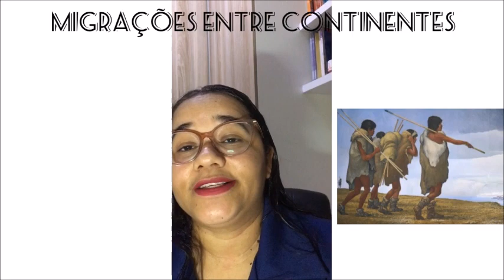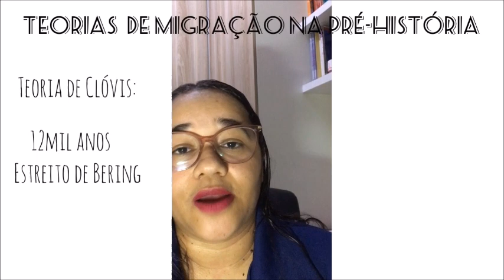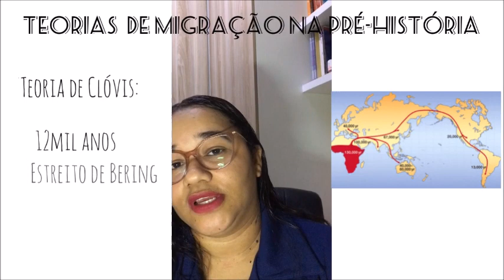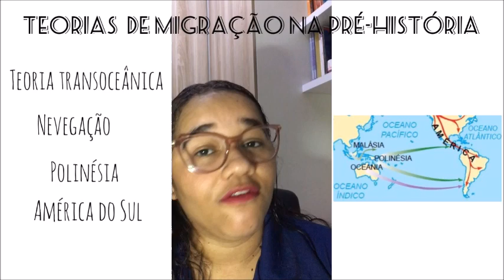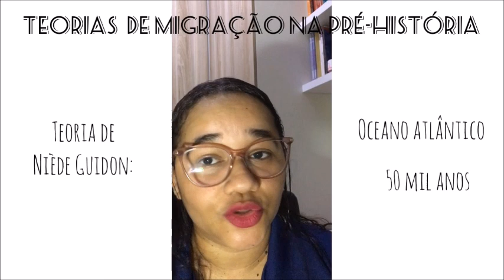6 ano - A, B e C-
AULA 26
ED FÍSICA- DESAFIO DE PAPEL HIGIÊNICO
HISTÓRIA- MIGRAÇÕES